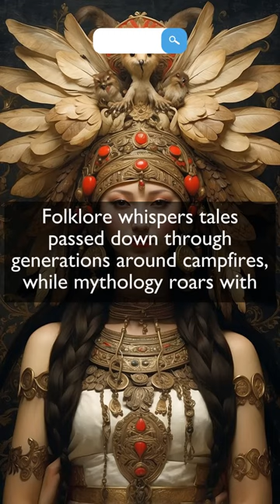Folklore and Mythology: What's the Difference?